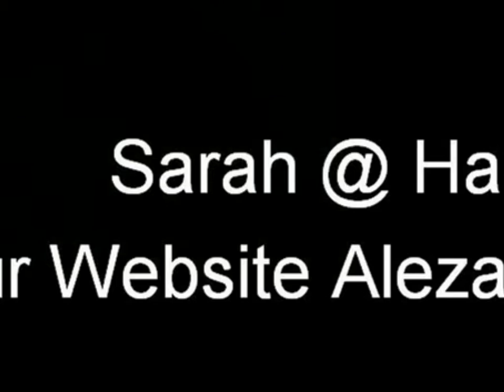Fashion Photo Shoot: Sarah @ HMM / Halvorson Model Management - AlezaPhotography.com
Aleza Photography specializes in editorial and commercial fashion photography, serving New York, Los Angeles, Chicago, Miami, San Francisco, Dallas, and San Jose.